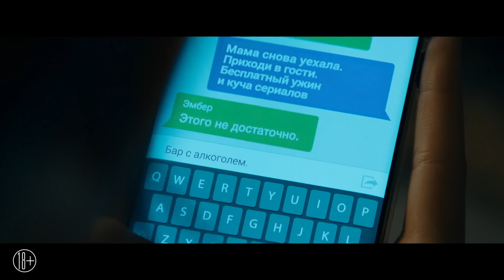Крик 2022 Трейлер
Описание:

Двадцать пять лет спустя после череды жестоких убийств, потрясших тихий городок Вудсборо, новый маньяк в маске Призрака Лица начинает терроризировать группу подростков. Герои должны разгадать тайны прошлого, чтобы выжить в настоящем.